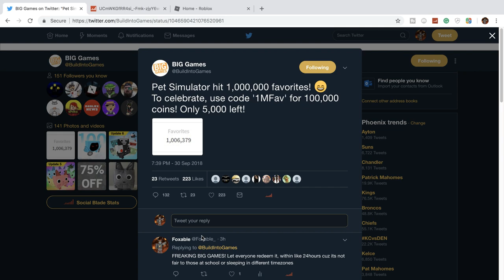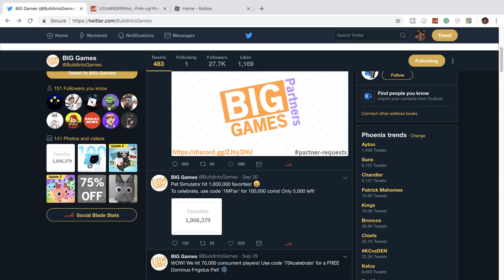ANOTHER CODE IN PET SIMULATOR (ONLY 5000 CODES)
there is another code, but it's been long gone since only 5000 people could redeem it ONLY 100K COINS JEEZ